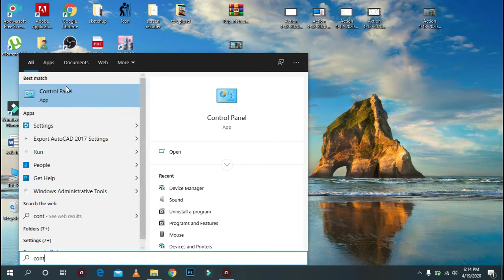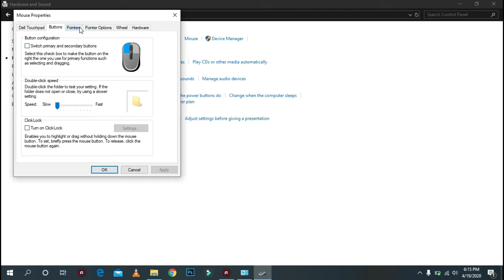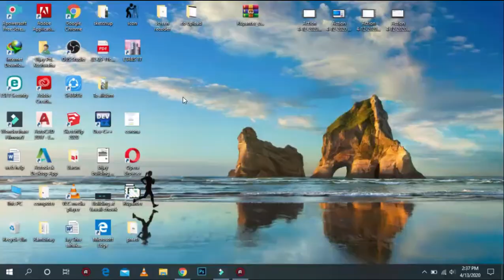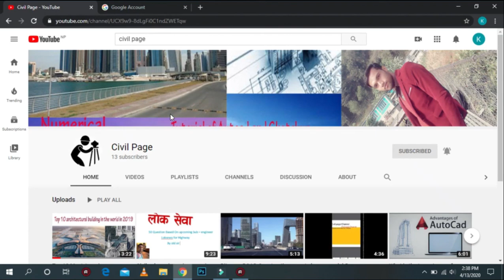How to Fix Laptop Touchpad Problem Windows 10 (Nepali)/Touchpad Problem in windows 10.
How to fix TouchPad problem on windows 10. Fix touchpad windows 10, 8. if  touchpad and  mouse stopped working. Synaptics touchpad doesn't scroll, laptop touchpad not working, Dell touchpad not working,  How to fix touchpad problems in Windows 8/10.